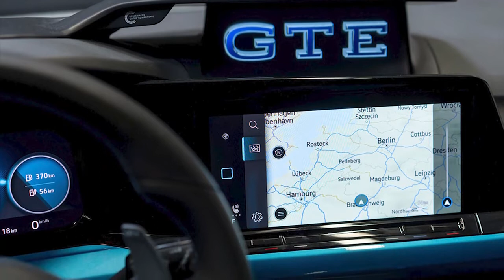Volkswagen GOLF GTE 2021 VW Woerthersee GTE Skylight Exterior & Interior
Taking a look at the official Volkswagen photos of the new VW Golf Woerthersee GTE Skylight, a special project made for the Woerthersee car show.

The Volkswagen Golf GTE Skylight has been trained by trainees at the Wolfsburg, Braunschweig and Salzgitter factories.
The Skylight Concept is painted white with a blue roof and Lapiz and Catalina stripes, 20-inch BBS CC-R wheels, a Golf R spoiler and original black and white lights.
The interior has received a variety of blue accents, echoing similar elements on the body and wheels.
The Skylight hatchback features Bilstein PSS16 coilover struts, a blue GTE hologram above the center display that responds to accelerator pedal pressure, and original 3D printed twin tailpipes. The trunk houses a 3100 W audio system and an electric longboard.